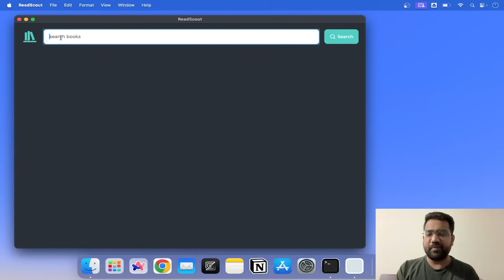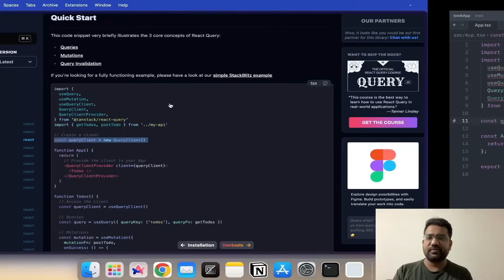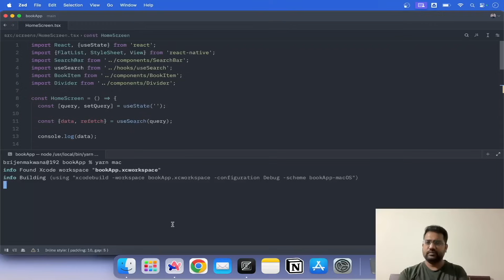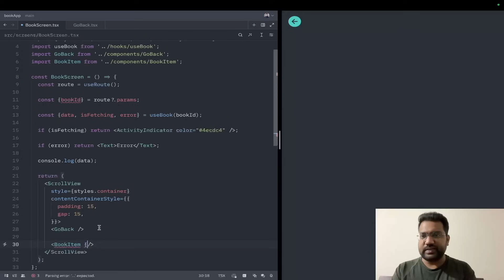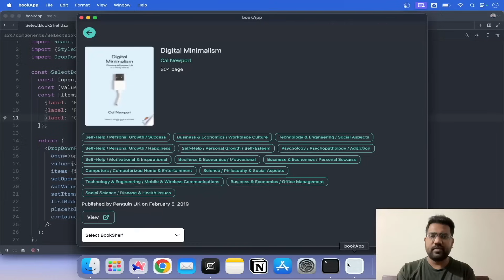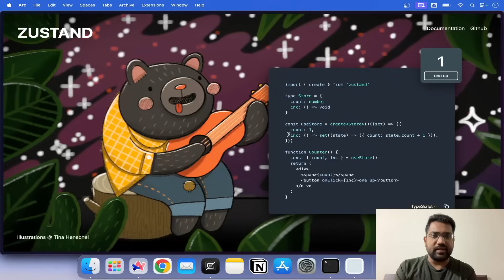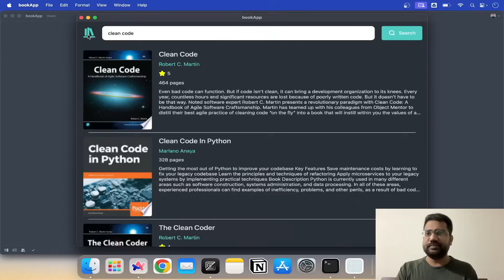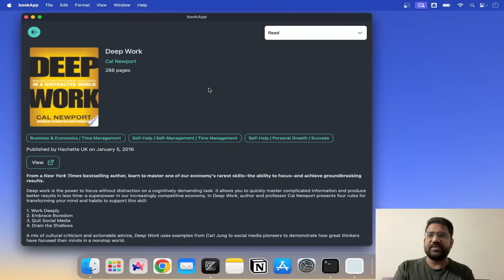React Native MacOS App Tutorial – Book Management System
Learn how to use React Native to build a sophisticated MacOS app that allows users to search and explore books using the Google Books API and manage their personal bookshelves. You'll also implement AI-powered summaries and ensure smooth navigation and state management. By the end, you'll have a fully integrated app with advanced features and understand how to build your own MacOS applications.

✏️ Course created by Brijen Makwana.

⭐️ Contents ⭐️
⌨️ (0:00:00) Book Management MacOS App (React Native)
⌨️ (0:01:29) Setup React Native on your Mac
⌨️ (0:02:31) Initialize the Project
⌨️ (0:06:11) Cleanup the Project
⌨️ (0:09:21) SearchBar Component
⌨️ (0:16:15) Intro to Google Books API
⌨️ (0:16:58) Use Postman to test the API
⌨️ (0:18:29) Integrate Google Books API in the Project
⌨️ (0:24:28) Setup Tanstack Query
⌨️ (0:28:41) useSearch Custom Hook
⌨️ (0:34:07) BookItem Component
⌨️ (0:44:31) Render Books on Home Screen
⌨️ (0:48:42) Add support for Icons in the Project
⌨️ (0:51:17) Rating in BookItem
⌨️ (0:55:58) Setup React Navigation
⌨️ (0:58:50) Add new Route for Book Screen
⌨️ (1:04:37) useBook Custom Hook
⌨️ (1:09:19) Implement Book Screen
⌨️ (1:31:38) Add types to React Navigation
⌨️ (1:34:52) SelectBookShelf Component
⌨️ (1:44:47) Add new Route for Bookshelves Screen
⌨️ (1:51:39) SegmentedButtons Component
⌨️ (2:02:35) Intro to Zustand
⌨️ (2:04:34) Setup Zustand
⌨️ (2:09:04) Zustand store for Bookshelves
⌨️ (2:15:30) BookShelfItem Component
⌨️ (2:18:02) Render Books on Bookshelves Screen
⌨️ (2:23:41) Implement update book in Zustand
⌨️ (2:26:31) Implement remove book in Zustand
⌨️ (2:33:22) Implement Local Storage Support
⌨️ (2:41:11) AI Book Summary
⌨️ (2:44:44) Setup Google Generative AI
⌨️ (2:47:00) useAI Custom Hook
⌨️ (2:55:21) Outro

👾 davthecoder
👾 jedi-or-sith
👾 南宮千影
👾 Agustín Kussrow
👾 Nattira Maneerat
👾 Heather Wcislo
👾 Serhiy Kalinets
👾 Justin Hual
👾 Otis Morgan
👾 Oscar Rahnama